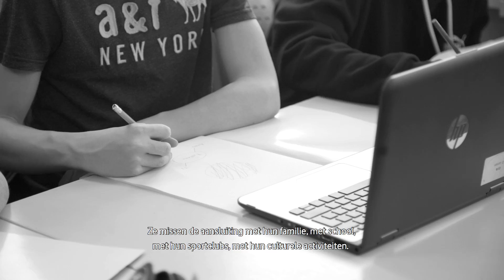Vodafone Business - Innovatieve communicatie tegen sociaal isolement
Het snelgroeiende Noorse bedrijf No Isolation heeft een slimme manier gevonden om eenzaamheid van langdurig zieke kinderen te doorbreken: de robot AV1. Hiermee blijven kinderen op afstand toch nauw betrokken bij school en hun vrienden.

De robot maakt gebruik van innovatieve Internet of Things (IoT)-technologie van Vodafone waarmee relatief grote hoeveelheden data veilig verzonden kunnen worden.

The Future is exciting. Ready?